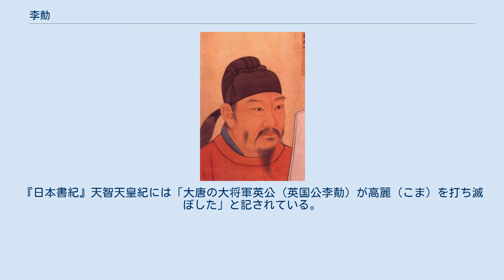李勣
李勣・『清宮殿藏本』より 李 勣（り せき、594年 - 669年）は、中国の唐の軍人。
字は懋功（ぼうこう）。
滑州衛南県の出身。
本貫は曹州離狐県。
元の姓は徐、元の諱は世勣で、唐より国姓の李を授けられ、後に太宗李世民を避諱して李勣と改めた。
李靖と共に初唐の名将とされ、高句麗征服など数々の功績を挙げた。
 徐蓋の子として生まれた。
富家の出身で、隋末の混乱に伴い、近くで翟譲が蜂起したので、17歳の徐世勣はこれに従って反乱軍に身を投じた。
徐世勣は年少にもかかわらず、翟譲よりも才能を発揮し、翟譲軍は徐世勣の主導によって動くようになる。
 その頃、李密が王世充に敗れて逃げてきたので、これを迎え入れて翟譲に代わる首領として李密を押したてる。
王世充の軍を奇計を用いて破り、この功績をもって李密より東海郡公とされる。
また李密に対して隋の穀倉を奪って飢えた民を集めることを進言して受け入れられ、宇文化及の軍がこの食料を求めて攻撃してきたのでこれを撃退した。
しかし619年に李密軍は王世充に大敗し、西で大興城（長安）を陥落させていた李淵に李密と共に降った。
徐世勣を迎えた李淵はこれを大いに喜び、徐世勣を「純臣なり」と称揚し、李密の元から自らの直臣として迎え入れ、国姓の李を与えた。
以後は李世勣となる。
以後は唐の元で統一戦にて李淵の次子・李世民（後の太宗）の軍の中核として活躍し、竇建徳・王世充討伐に功績を挙げた。
李世民が即位すると名前を李勣と改め、并州都督とされる。
 しかし太宗も晩年になると李勣の才を恐れ、皇太子李治（高宗）に対して李勣が忠誠を誓うか否か心配になり、ある策謀を行った。
それは李勣を畳州都督へと左遷することであった。
太宗は李治に対して「もし李勣が左遷されて、任地へ行くことを渋るようであれば即座に殺せ。もし任地へと素直に赴くようであれば、お前が即位した後に中央に呼び戻してやれ。左遷者を登用する事は大恩であり、それにより恩に感じてお前に対して忠誠を尽くしてくれるだろう。」と言い残して、死去した。
李勣も太宗の思惑を察知していたので、この詔勅が出た後に家にも帰らずにその足で任地へと赴いた。
 李治が即位して高宗になるとすぐに李勣は呼び戻されて中書門下三品（宰相）とされ、一躍朝廷の重鎮のひとりとなる。
 その後、高宗は武照（武則天）を新しく皇后に立てたいと思い、臣下に下問した。
このときの李勣以外の主な人物が長孫無忌・褚遂良・于志寧であった。
長孫無忌と褚遂良は反対し、于志寧は沈黙を守り、李勣はこの会議に欠席していた。
高宗はあきらめ切れずに、自ら李勣に対して下問し、李勣は「これは陛下の家事です。なぜ赤の他人である私に聞くのですか。」と答え、これに力を得た高宗は武照を皇后に立てた。
この後、武照による専横の時代が始まり、李勣はこの時代を保身のために招いてしまったと後世から批判を受けることになる。
李勣からすれば、長年粉骨砕身して仕えてきた太宗からあのような疑いを受けたことが微妙な恨みとして残ったようであり、「そちらがそのように疑うのならこちらは保身に走るしかない」と感じていたようである。
 その後、長孫無忌・褚遂良・于志寧は武則天によって左遷され、長孫無忌と褚遂良は南方の辺境の任地で自殺に追い込まれたり病死したりした。
李勣にはもちろんお咎めがなく、むしろ更に信頼されるようになる。
667年～668年の高句麗遠征（唐の高句麗出兵、第3次）では唐軍の主将として活躍し、長年の敵であった高句麗を滅ぼすことに成功する。
『日本書紀』天智天皇紀には「大唐の大将軍英公（英国公李勣）が高麗（こま）を打ち滅ぼした」と記されている。
 669年、死去。
享年76。